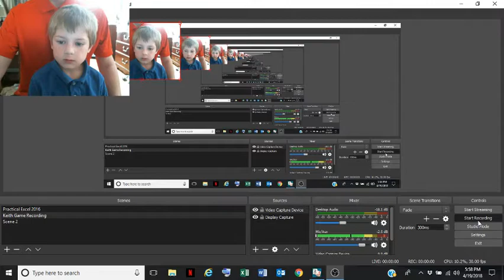Keith Playing Mahjong TaiPei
Dad and Keith playing Mahjong Taipei together